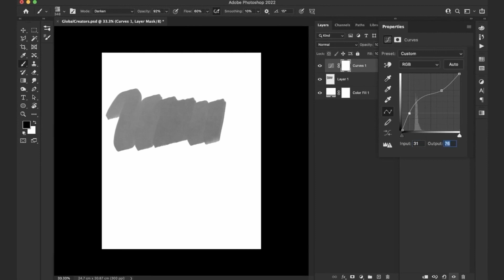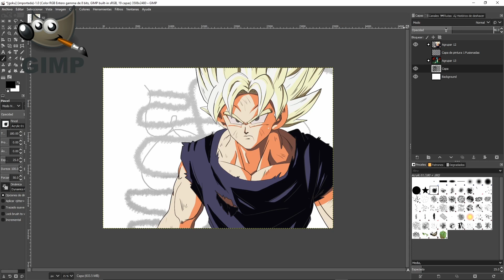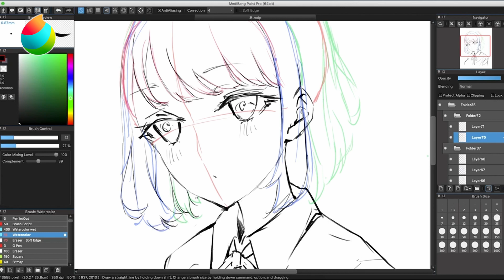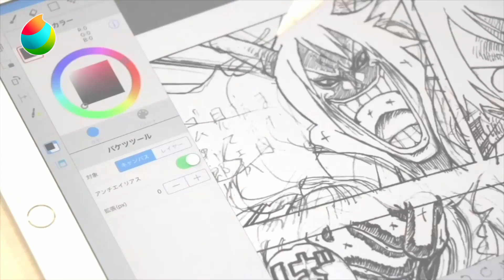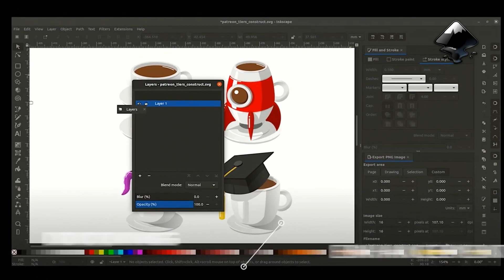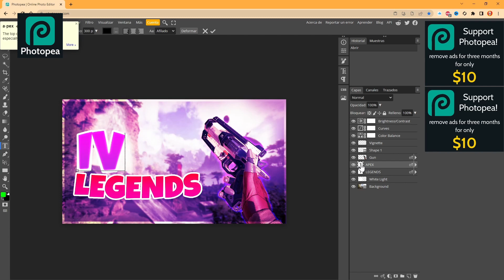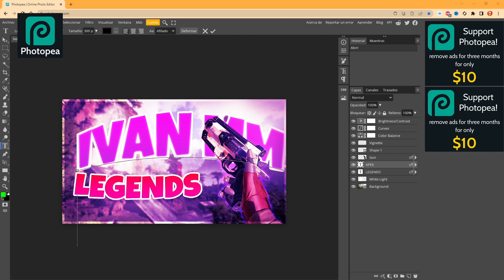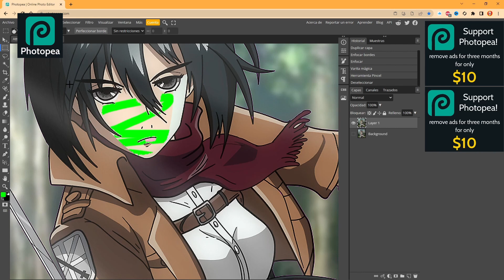✅ 5 MEJORES Programas GRATIS para DIBUJO DIGITAL [2022] 😲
😲¿Todavía no usas estos programas para dibujar GRATIS?
✅¡Prepárate para dibujar sin parar con estos tres programas GRATIS!

¿Cansado/a de las licencias o suscripciones tan caras para programas como Photoshop? Ni hace falta que pagues ni que tengas que piratear programas. En este vídeo te mostraré los 5 MEJORES Programas para DIBUJO DIGITAL totalmente GRATUITOS.

⏳ Timestamps⏳
0:47 - Gimp
1:27 - Krita
2:35 - MediBang Paint Pro
3:51 - Inkscape
5:08 - Photopea

✅ Visita mi web para cursos gratuitos de animación 2D y edición de vídeo.

Los enlaces de descarga de los programas:
🖌👉 Gimp:

🎵 Wild Pogo